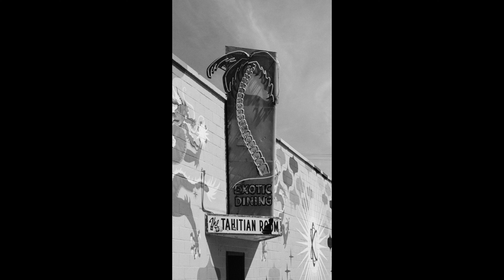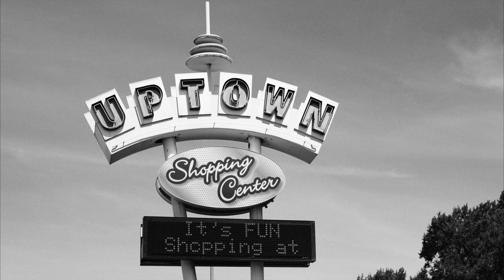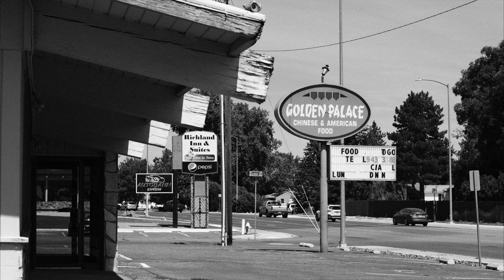Fuji X-Pro3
Straight out of camera Fuji JPEGs using the digital recipe for Ilford Hp5+ 400 film recipe from Fuji X Weekly website.  Fuji X-Pro3 has a TTArtisan 50mm f1.2 lens mounted on it.